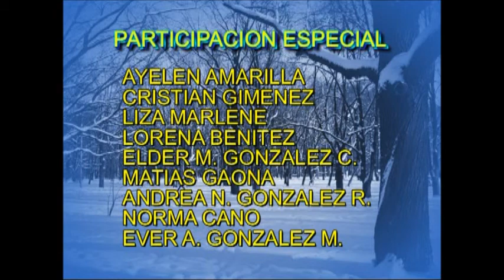PURA SANGRE - 01-TONTO CORAZON- KUARAHY RESE MUSICAL